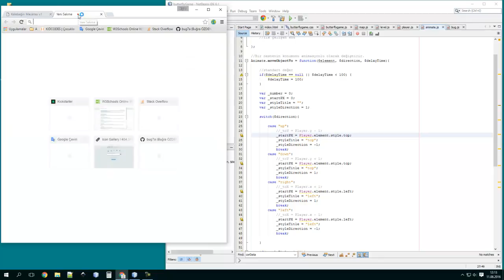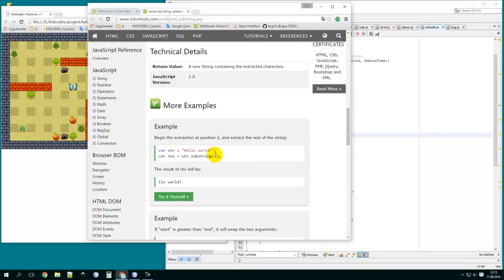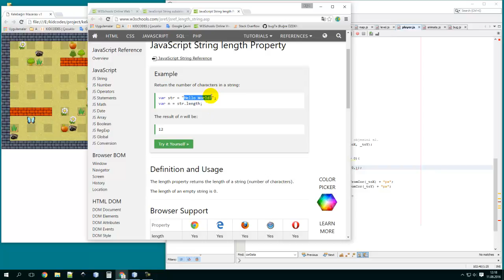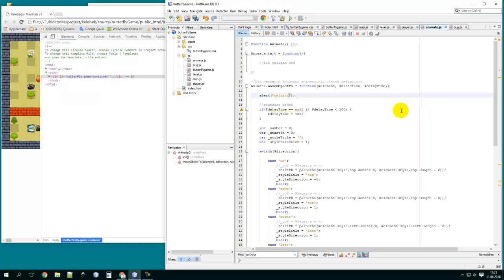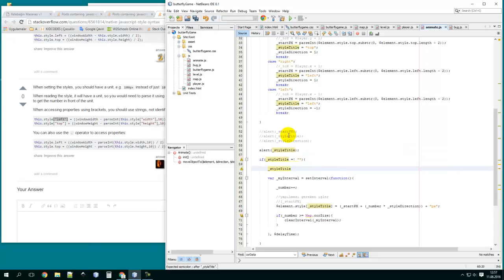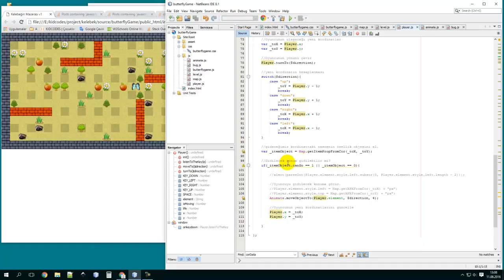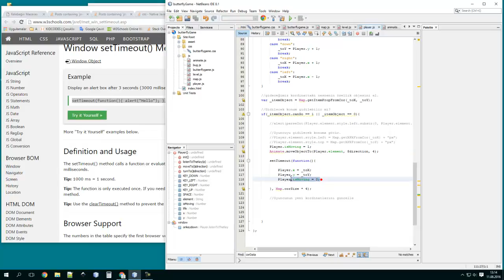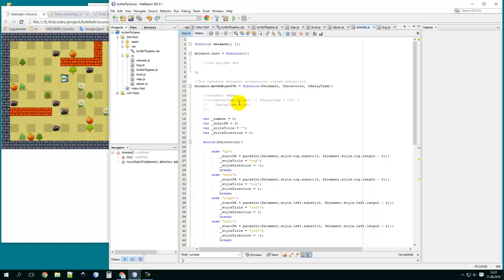#9 Oyun nasıl yapılır? - Javascript ile animasyon (javascript, html, css)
Tüm programlama dillerinde yapılabilen en temel animasyon (hareket ettirme) yöntemi ile oyuncunun hareketini sağlayacak fonksiyonun oluşturulması.